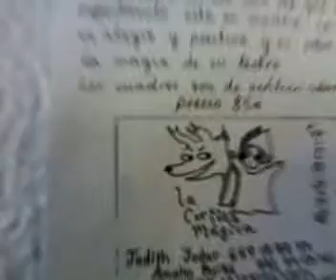La pintora inglesa Amelia, gravada por la escritora Binta Ndao, autora de Animes Bessones